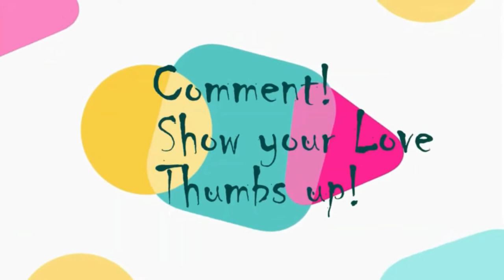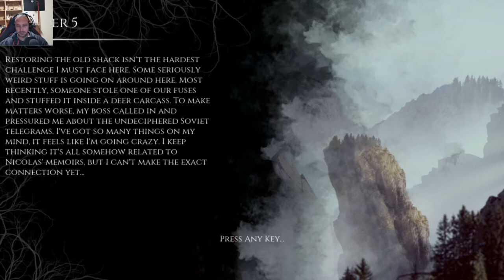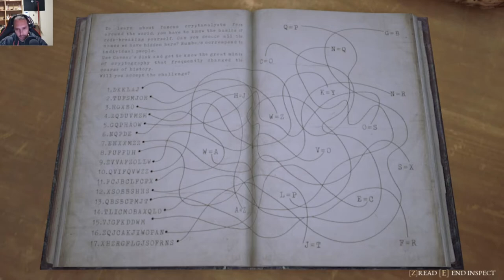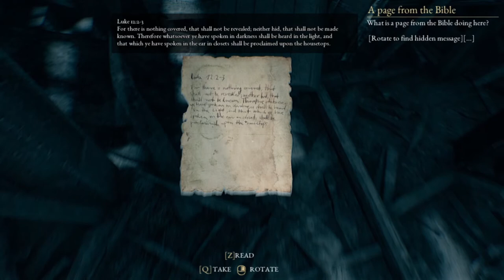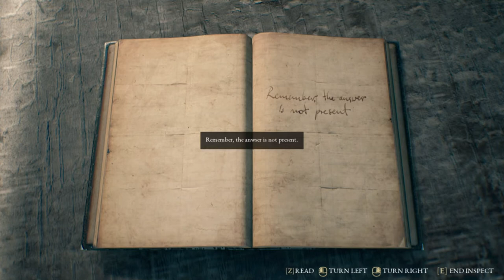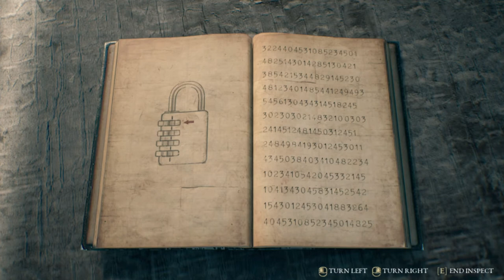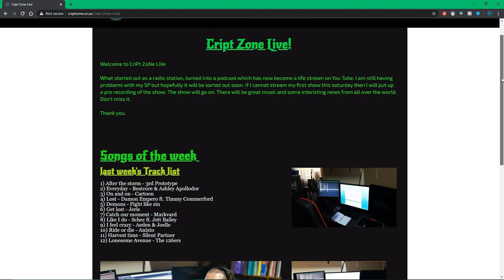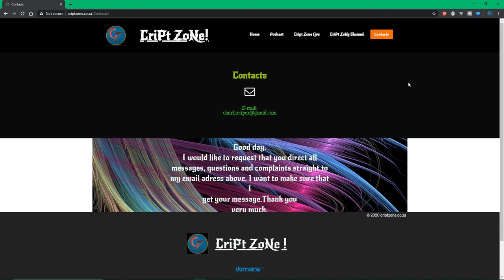The beast inside chapter 5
Hi guys. Here is the next chapter of the beast inside. I saw that the game started to stutter a bit. Sorry about that. Hope you will still enjoy it.